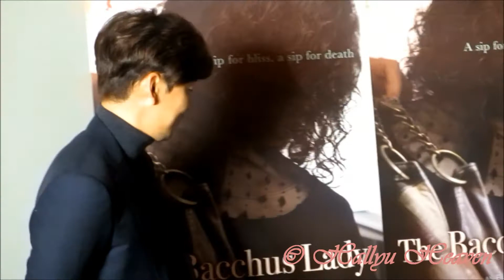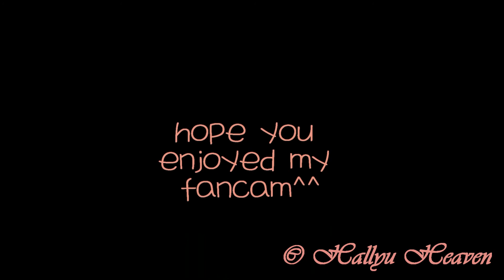[fancam ] 20160213 THE BACCHUS LADY 윤계상 윤겨정 Berlin Cinema + Q&A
got to see the actors just a moment before entering the screening. After the screening a short but cute Q&A.^^
we were also lucky to see them afterwards, they took picture with us and signed Photos^^  they were really nice and kindly to all theire fans there.  : D
because the video ended not really good, i added both autographs in the ending X3

hope you like it. (^ㅂ^)